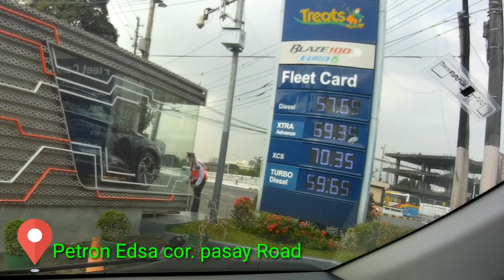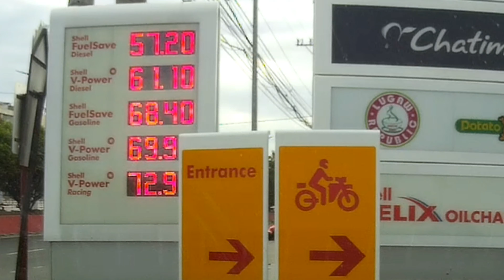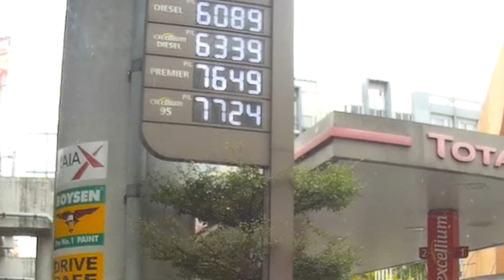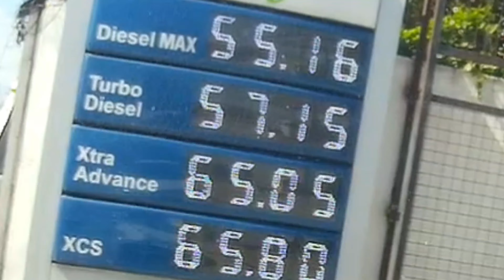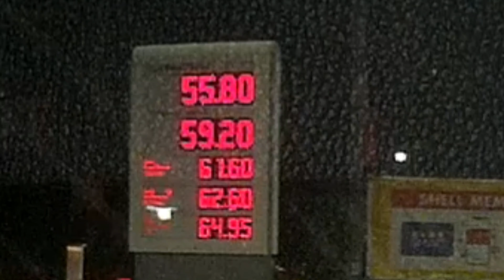SUBRANG TAAS NA NG GASOLINA NGAUN/BYAHENG GRAB DRIVER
grab oilpricehike Subrang taas na ng pruductong petrolyo malaking epeckto nito sa mga transport at mga pangunaheng bilihen.sana sa mga susunod na araw bumaba na ulit para makatikim naman ng kaunting ginhawa mga nasa transport at mga negosyong naapektuhan nito.